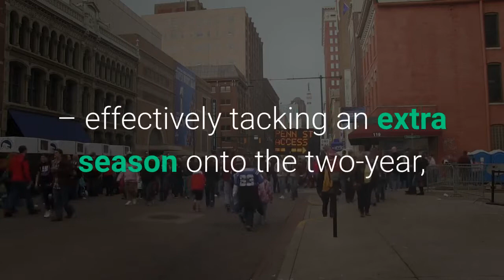Tom Brady signs extension with Tampa Bay Buccaneers per report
Let friends in your social network know what you are reading aboutThe five-time Super Bowl MVP effectively locks in through the 2022 season with additional years presumably alleviating Super Bowl champs' cap issues. A link has been posted to your Facebook feed. SportsPulse: Mackenzie Salmon connected with Super Bowl champion and Tampa Bay Buccaneers RB Ronald Jones to get his reaction to winning it all and what he's learned about Tom Brady after being his teammate for a year. USA TODAYTom Brady had already told the world he wasn't going to be one-and-done with the Tampa Bay Buccaneers. However now it turns out he might be sticking around longer than we thought. The seven-time Super Bowl champion agreed to a four-year extension Friday, per ESPN, though the amended deal will void following the 2022 season – effectively tacking an extra season onto the two-year, $50 million pact Brady took last year after jumping from the New England Patriots amid his first dalliance with free agency. Though financial terms have yet to be revealed – Brady has never been one to chase top-of-market deals – this move is very likely about freeing up cap resources for the Super Bowl 55 champs. With his new extension, Buccaneers QB Tom Brady may have enabled the Super Bowl 55 champs to run it back with free agent TE Rob Gronkowski (87) and others in 2021. (Photo: Mark J. Rebilas, USA TODAY Sports)The Bucs applied their franchise tag to wide receiver Chris Godwin earlier this week and subsequently re-signed longtime defensive captain Lavonte David. However their laundry list of free agents still includes wideout Antonio Brown, running back Leonard "Playoff Lenny" Fournette, tight end and Brady buddy Rob Gronkowski, kicker Ryan Succop and defensive lineman Ndamukong Suh. MOCK DRAFT: Panthers trade with Jets to upgrade at quarterbackPATRIOTS: Bring back Cam Newton on one-year dealWINNERS AND LOSERS: From NFL's 2021 franchise tag deadlineBut of most immediate concern, Tampa would like to retain pass rusher Shaquil Barrett, the team's franchise player in 2020, and a man who posted four sacks between the NFC championship game and Super Bowl earlier this year. Tampa Bay began the day projected about $5. 5 million over the league's $182. 5 million salary cap for 2021, per Over The Cap. They must be in compliance with that figure by the time the new league year (and free agency) begins at 4 p. m. ET Wednesday.© 2021 USA TODAY, a division of Gannett Satellite Information Network, LLC.